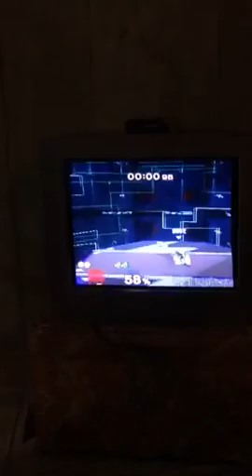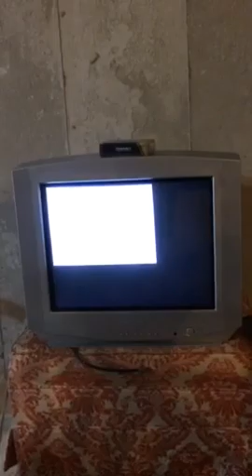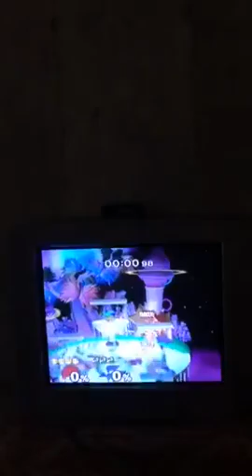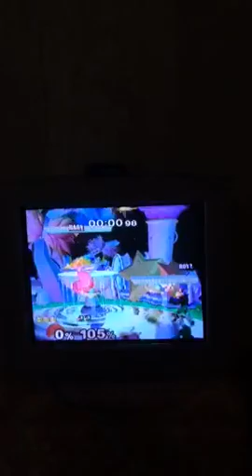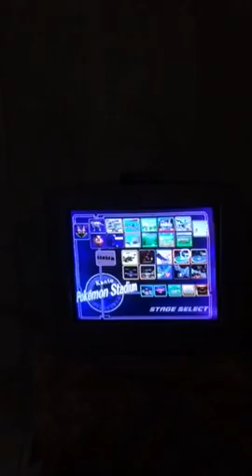Drew vs Alex part 1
If you only want to see who wins don't watch this one